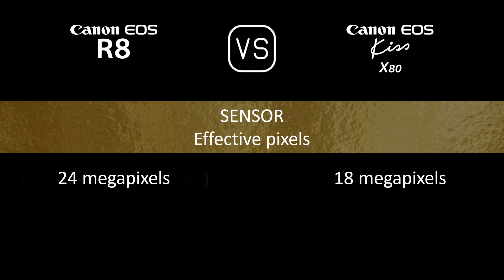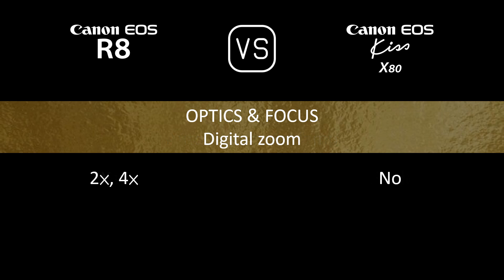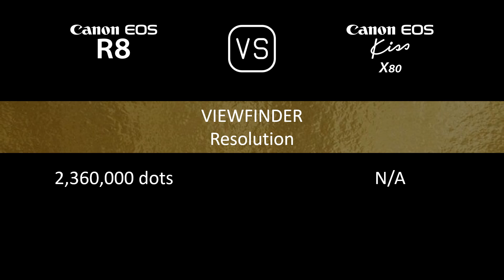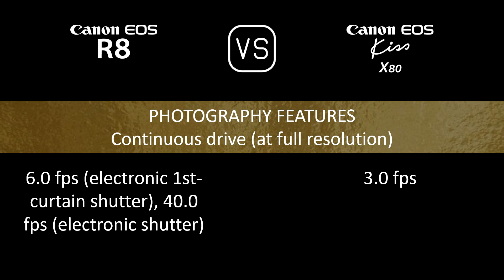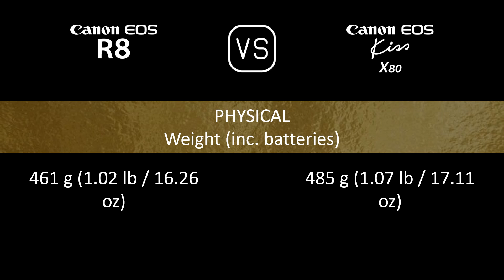Canon EOS R8 vs. Canon EOS Kiss X80: A Comparison of Specifications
This video overviews the Canon EOS R8 and the Canon EOS Kiss X80 in a parallel comparison of specifications.

00:24 LAUNCH
00:32 BODY
00:41 SENSOR
01:05 IMAGE
01:21 OPTICS & FOCUS
01:50 SCREEN
02:10 VIEWFINDER
02:26 PHOTOGRAPHY FEATURES
03:27 VIDEOGRAPHY FEATURES
03:43 STORAGE
03:47 CONNECTIVITY
04:16 PHYSICAL
04:36 MISC